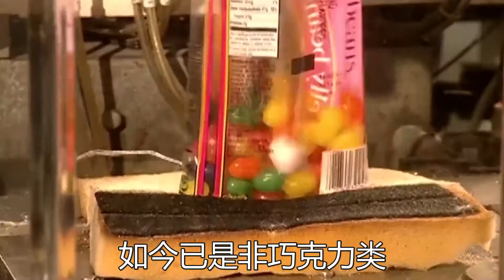探訪彩虹糖工廠：1990年的工廠，至今還在運轉